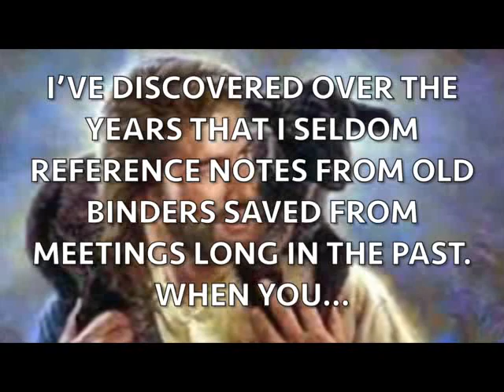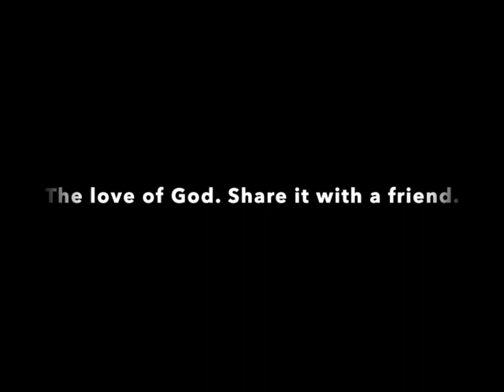Mind of God?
Jesus is constantly zeroed in on us. Waddle around in our sin, squawking our complaints as we might, we can never leave the watchful and ever-seeking eyes of Jesus Christ. Our faces may be dirty and tear-streaked, but rest assured, each bit of dirt and glisten of tear is individually inventoried upon the mind our Good and faithful shepherd Savior! Cradled in the mind of God.